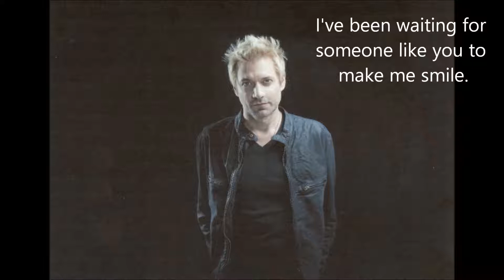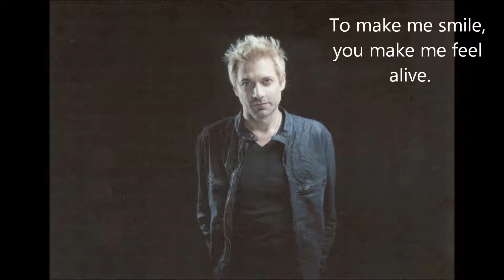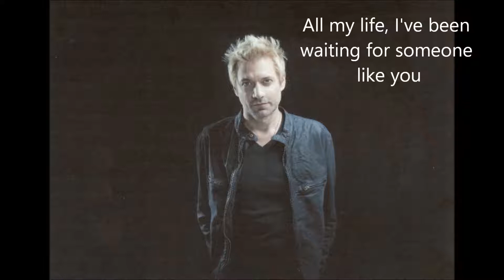Smile- SIXX:A.M. Lyric Video.